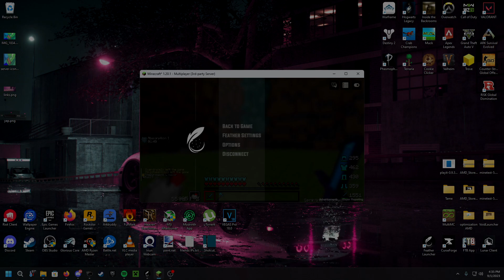I Tried Minecraft's new 1.19 combat